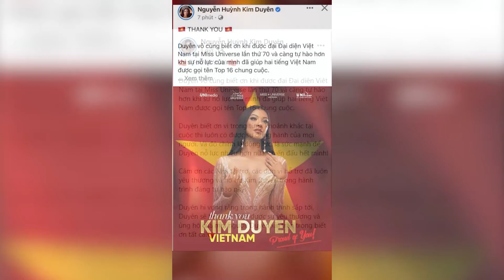🔴 Kim Duyên nói gì khi dừng chân tại Top 16 Miss Universe 2021? | Tiin's House